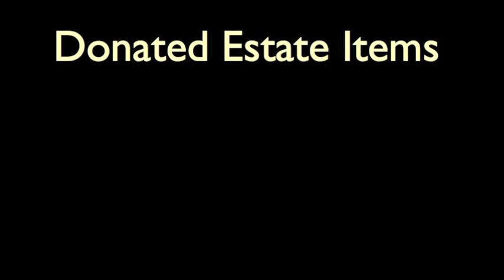Consignment Sale - Liberty Crossings .m4v